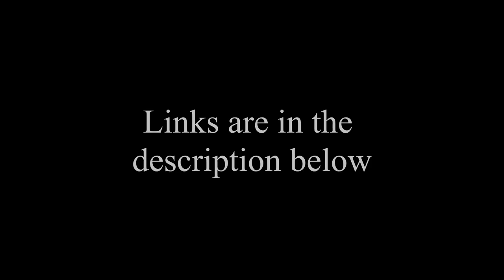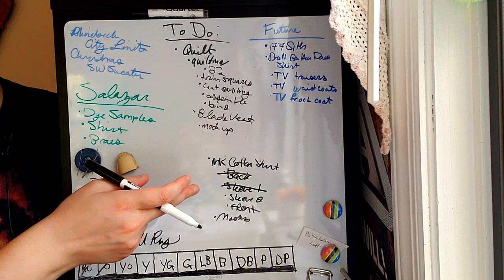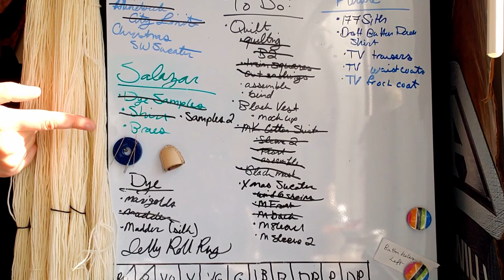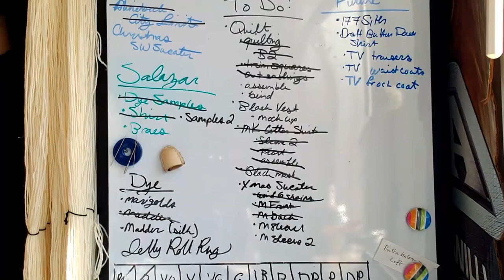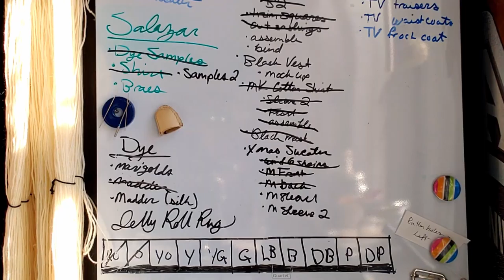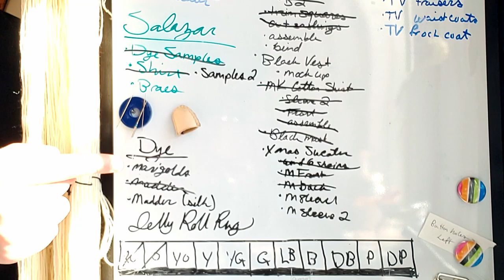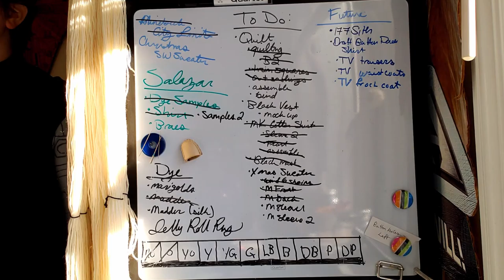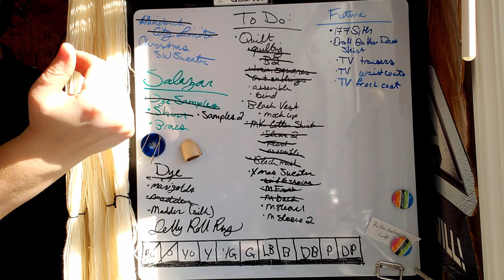October 2020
This video is a look into craft projects and creative work accomplished during the month of October.

"Adopt-A-Native-Elder serves to help reduce extreme poverty and hardship facing traditional Elders living on the Navajo Reservation. We are a trusted humanitarian organization focused on delivering food, medical supplies, firewood and other forms of Elder support. Respecting the tradition and dignity of Navajo Elders, we create relationships to honor and serve the Elders."

"Started in 1993 by David G. Myers, Native American Heritage Association is a charitable non-profit organization dedicated to helping Native American families in need living on Reservations in South Dakota and Wyoming."

Black Owned Businesses/ Black Creators - Free advertising space is available on my monthly videos.

-- City Limits by Samantha Guerin - Classic Elite Yarns MountainTop Crestone “5144 Gray” - US 6/4.0 mm

-- Dried marigolds from the garden for dyeing

-- Black Mask for Adulting Purposes

-- Machine Knit Cotton Shirt - Silver Reed LK 150 Mid-Gauge machine - Sheepjes Catona 100% Cotton 517, 189, 208, 412, 164, 521, 157, KnitPicks Comfy Fingering 75% Pima Cotton 25% Acrylic Black

-- Dyeing with 2 year old Madder roots from my garden. Also, some samples were supplemented with commercially available Madder roots for a deeper shade.

-- Salazar Slytherin 990 AD - first round of dye samples for weaving the over tunic

-- 18th Century Shirt Wearable Mock Up - cut silk noil fabric into smaller pieces for future dyeing

-- Halloween Rice Fields - Rice Fields by Elzbieta Torenc. US 3 - 3.25 mm. Legacy Fiber Artz “Winnie Sanderson,” “Mary Sanderson,” “Spellbook.” Berroco Ultra Alpaca Light “Black.”

-- Swatching for future sweater on Brother KH836e using leftover yarn from the Halloween Rice Fields.

-- Quilt - quilting final borders, basting trim lines, trimming squares, cutting sashing, and assembling the quilted pieces with sashing.

-- New bookcover for sketchbook/costume project book. This was made using some lightweight cardboard and a lovely sample of wool fabric given to me by my friend Marce @heybrownberry on YT and IG

-- Cozy Memories Blanket - Memory Blanket by Georgie Nicolson. US 1 - 2.25 mm. Fingering weight scrap yarns. New squares are marked by progress keepers.

-- Star Wars Xmas Sweater - Star Wars Sweater by kNatalieKnits. Knit Picks Wool of the Andes Sport Weight “Hollyberry” & “Dove Heather.”

-- Salazar Slytherin 990 AD - hand sewing the shirt. Shirt draft using tutorial video by Morgan Donner

-- Ashford Kiwi 2 spinning wheel - Loop Fiber Studios Bullseye Bump Merino/Angelina/Nylon "Heartfelt."

-- Leather case for sharp embroidery scissors

-- Little pumpkin shaped wax for waxing thread added to my Halloween Hussif

-- Snow day right before Halloween~~

-- Casual!Winter Soldier Halloween Costume

“Static,Stylophone,A”
InspectorJ

“Dial Tone”
ramicio

“drone Space wind sci-fi”
stitches

Made using Canva.com with photo taken by @freakishlemon